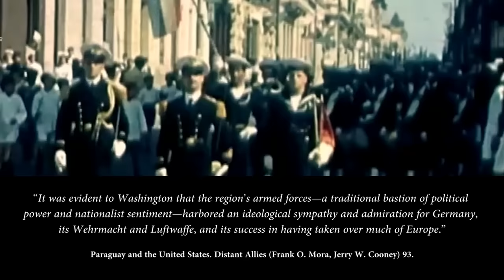Paraguay during World War II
During World War II, Paraguay maintained a stance of neutrality, similar to many other countries in South America. Despite not actively participating in the conflict, Paraguay did play a role in certain aspects of the war and experienced some internal and external pressures related to the global conflict. Paraguay declared its neutrality at the outset of World War II and remained neutral throughout the conflict. This neutrality was largely maintained due to the desire to avoid the economic and social disruptions that participation in the war could bring. Paraguay maintained diplomatic relations with both the Axis and Allied powers during the war. While it did not join the Allies officially, it did express sympathy for the Allied cause and maintained trade relations with countries such as the United States. The war had significant economic repercussions for Paraguay, as it disrupted global trade and led to fluctuations in commodity prices. Paraguay's economy, primarily based on agriculture, was affected by changes in international markets and trade routes. Paraguay had a significant population of German immigrants, and there were concerns about Nazi sympathizers operating within the country. However, the Paraguayan government took measures to monitor and control any potential subversive activities. Paraguay's position in South America influenced its role during the war. It maintained relations with neighboring countries and navigated regional dynamics while avoiding direct involvement in the conflict.
   Overall, Paraguay's experience during World War II was characterized by its neutrality, efforts to maintain stability and economic interests, and diplomatic maneuvering amid the global turmoil of the war. History Hustle presents: Paraguay during World War II.

SOURCES
– Paraguay and the United States. Distant Allies (Frank O. Mora, Jerry W. Cooney).

SOUNDS
Freesound.org.